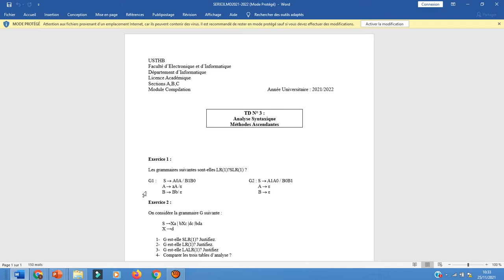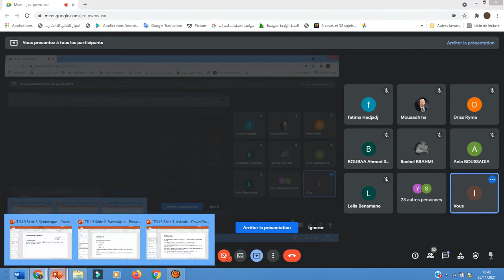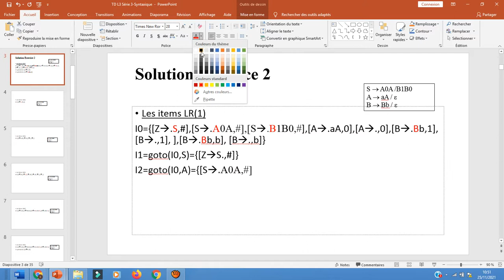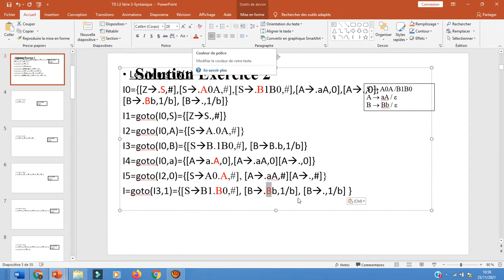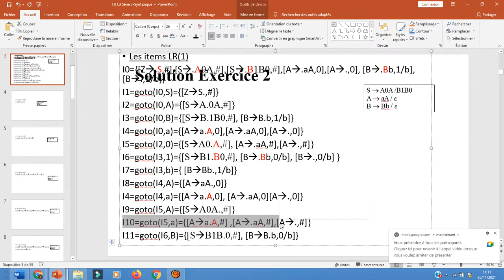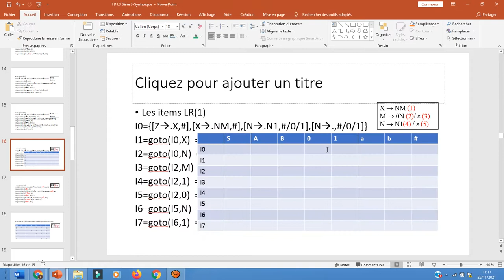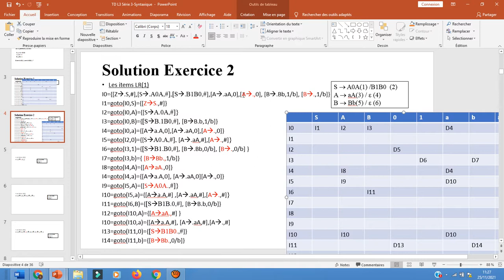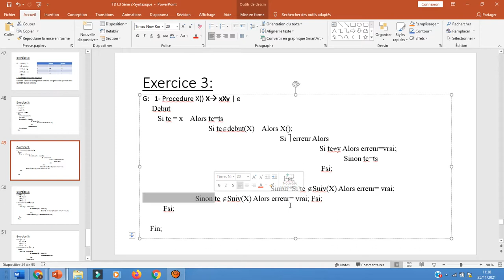L3 TD5 Compil 25 11 2021